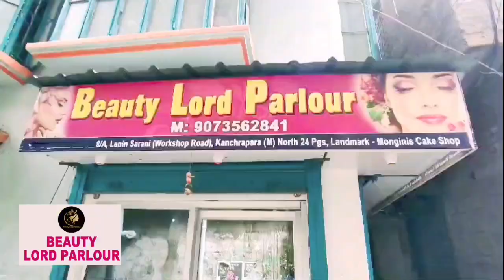Sajal Ghosh Arrested : বনধের মধ্যেই গ্রেফতার BJP নেতা সজল ঘোষ